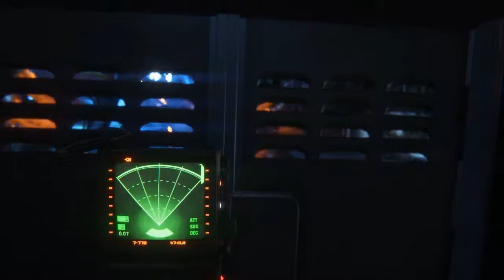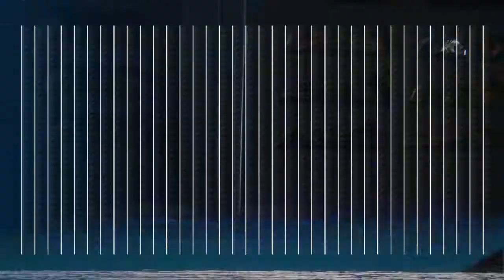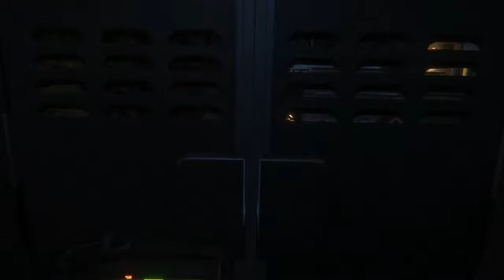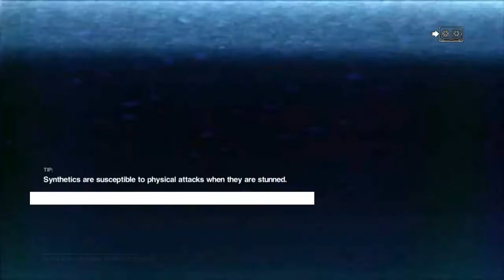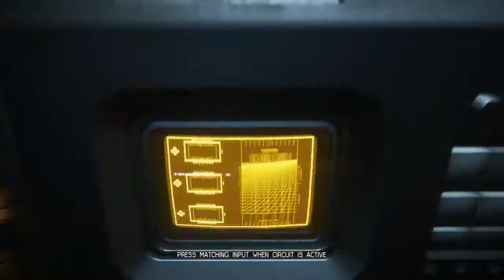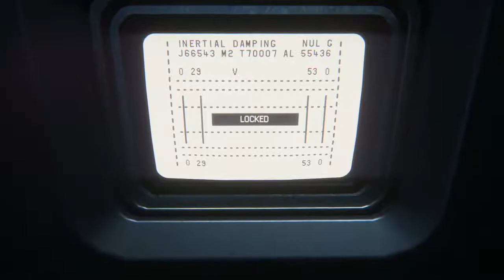Looking for Newt | Lets Play Alien Isolation Part 15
In this video we get a bolt gun to drop some synthetics real fast. We get a great lightning show, get lost in an alien nest and blast the nest to hell.